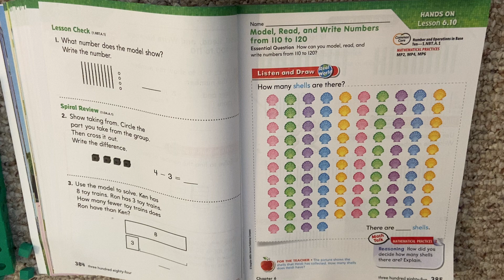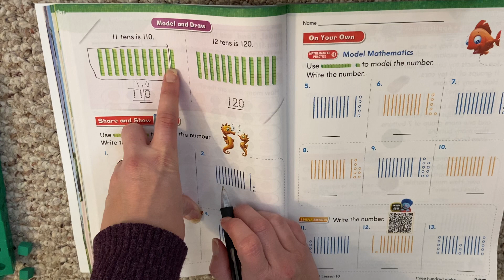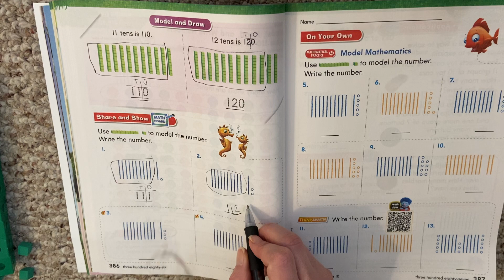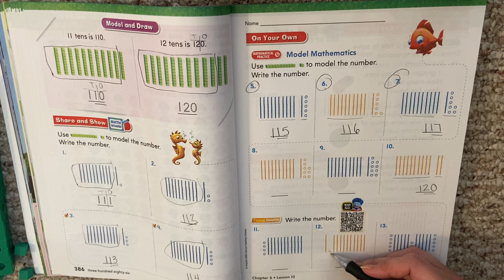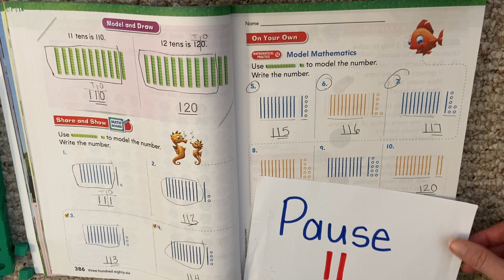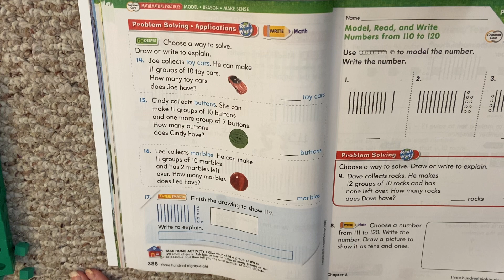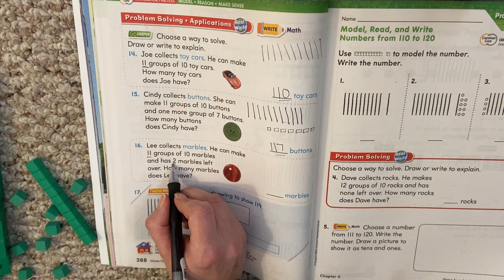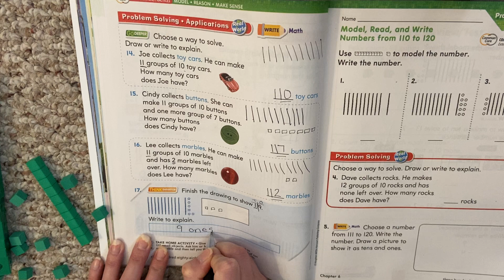Go Math! Lesson 6.10